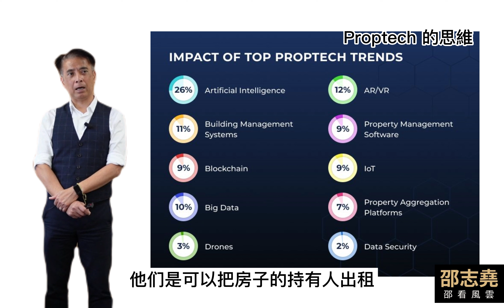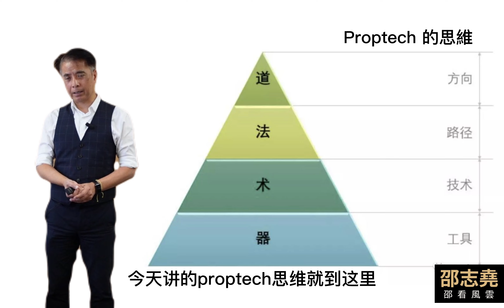邵志堯 Proptech 道法術器勢 (普通話含字幕) (另有粵語版本)